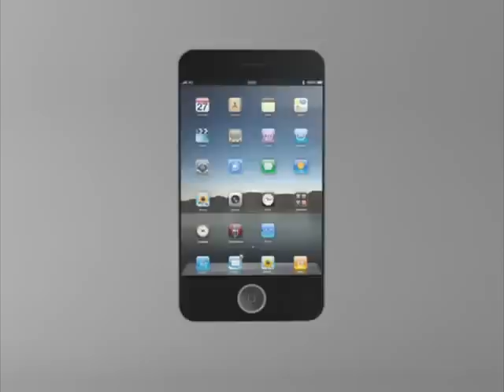the new iphone pro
the all new iphone 5?
will it be coming out soon?
than you better hope it's as good as the iphone pro!